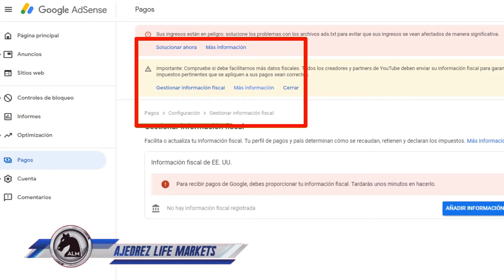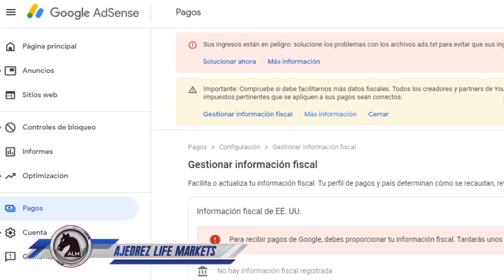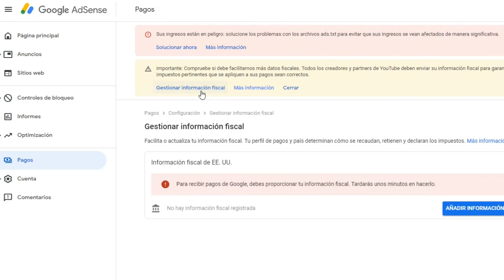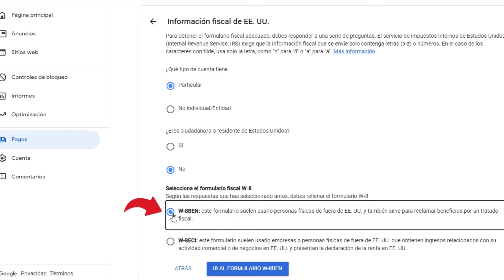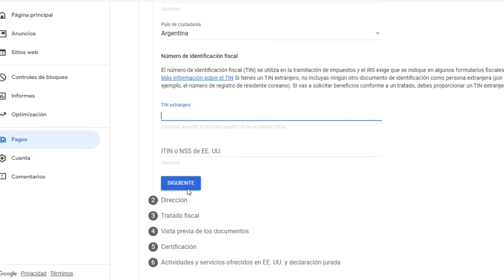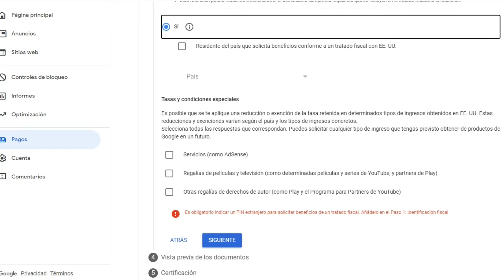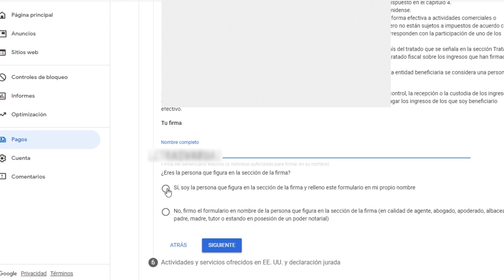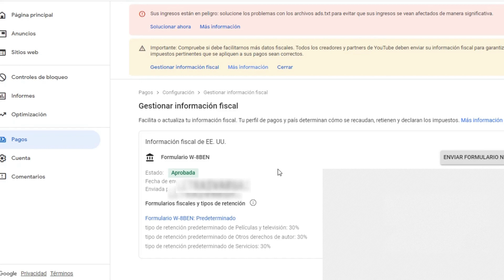Informacion Fiscal YOUTUBE 🔥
Como llenar la informacion fiscal Youtube  que pide Google Adsense  ✅  Tutorial paso a paso de información fiscal de Youtube Argentina con lista de los países que tienen tratado fiscal con estados unidos. Te muestro paso a paso como llenar en formulario fiscal W8BEN.

00:00 - Intro
00:05 - Información Fiscal Youtube Argentina
01:00 - Youtube Informacion Fiscal 2022
01:39 - Información Fiscal Youtube
03:00 - Llenar Informacion Fiscal Adsense
04:20 - Como completar la Informacion Fiscal Youtube Paso a Paso
06:00 - Formulario W-8BEN
10:20 - Paises con tratado Fiscal con Estados Unidos

👉 Registrate Gratis en Binance con este link y gana Descuentos en las tarifas

▶ Registrate Gratis en Airtm con este link y gana 2 AirUSD de regalo

Qué es el formulario W-8BEN y cómo se completa?
Cómo llenar la información fiscal para Youtube
Tutorial en español paso a paso sobre la Nueva Información Fiscal que pide Youtube y Google Adsense.

Informacion fiscal youtube españa

Muy pero muy buenas amigos de Ajedrez Life Markets! Si estás mirando este vídeo seguramente es porque o bien te ha llegado un email porque eres  un creador de contenidos de Youtube o bien porque al entrar en google adsense encontrás cómo estás viendo ahora en pantalla una alerta en color amarillo que te dice que tienes que completar la información fiscal de google adsense no sabes cómo rellenar la información de google adsense quieres saber cómo funciona esto de la nueva informacion fiscal para youtube o bien para google adsense tienes dudas con el formulario W8BEN o W-8BEN  bueno entonces este vídeo es para vos te pido que lo mires completo porque así vas a entender cuáles son los países que tienen por ejemplo tratado fiscal y cuáles no. Cómo completar este formulario de informacion fiscal, porque youtube pide información fiscal o Adsense pide informacion fiscal bueno todo lo vamos a estar tratando paso a paso en este vídeo que seguro te va a ayudar

Descargo de responsabilidad: La información de ese video es sólo para fines de información general. No ofrece garantías de ningún tipo, expresas o implícitas. Cualquier confianza que usted deposite en dicha información es estrictamente por su cuenta y riesgo.
En ningún caso seré responsable de cualquier pérdida o daño, incluyendo, sin limitación, las pérdidas o daños indirectos o consecuentes, o cualquier pérdida o daño derivado de la pérdida de datos o beneficios que surjan de el uso de este contenido.
La inclusión de cualquier enlace no implica necesariamente una recomendación o aprobación de las opiniones expresadas en ellos.